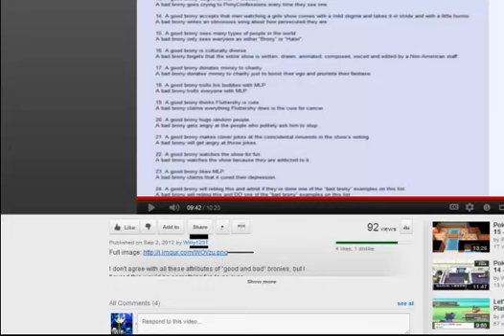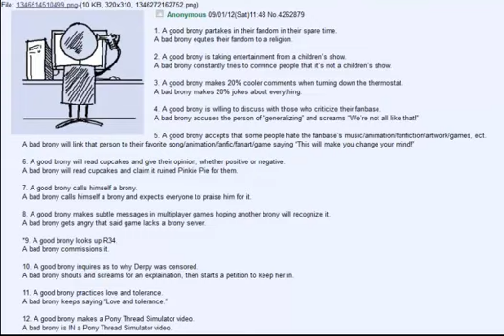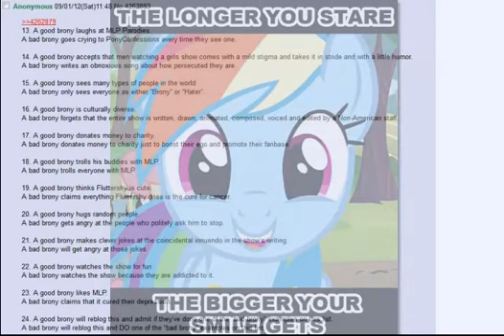Good Brony or Bad Brony?